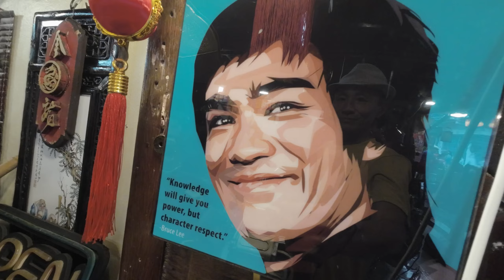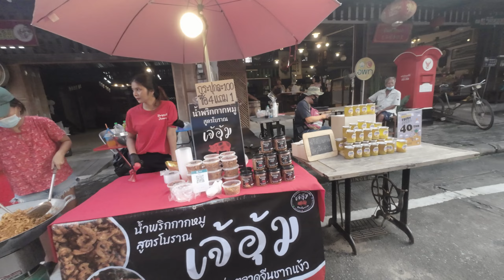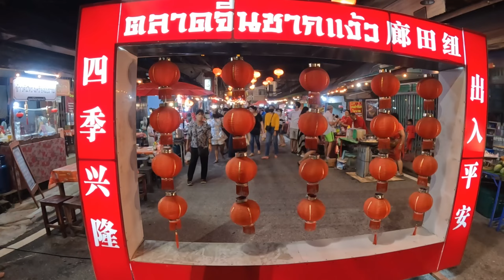パタヤ移住中 チャイニーズマーケット 100years old Chinese market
パタヤの郊外の方で週に一回開催される、チャイニーズマーケットに行ってきました。
日が暮れて、電気がついていく様子が綺麗でした。
いろんな出店が出ていて、食べ歩きにも最高です。

I went to the Chinese market held once a week in the suburb of Pattaya.
It was beautiful when the sun went down and lights turned on.
There are various stalls, and it is also the best for eating while walking.